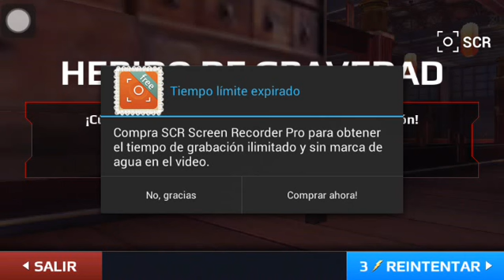Modern combat 5 estoy de vuelta chicos !!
Ok ya  volvi busquenme en Twitter como @FOxWlsv